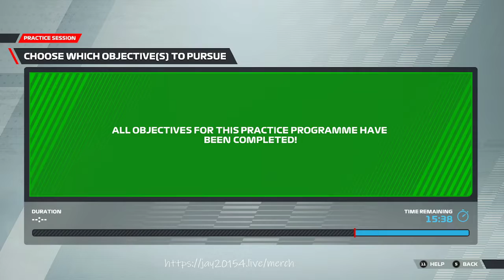rd 3 australia my new f1 my team career jay20154 practice 1 and practice 2 practice 3 qualifying 1 &